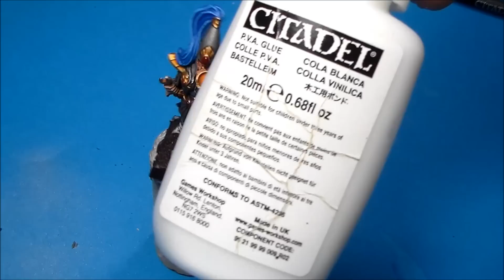How to Paint High Elves | peinture sur haut elfe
Peinture sur un guerrier haut elfe de la boite îles de sang warhammer...